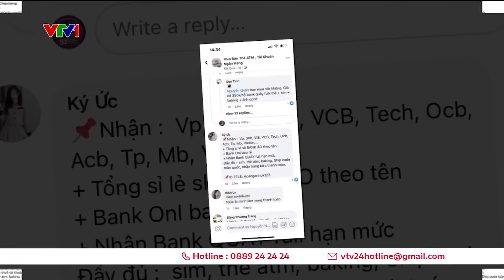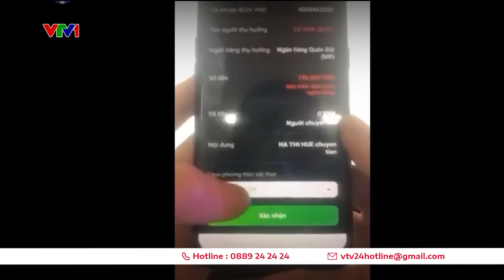Lừa đảo qua tài khoản ngân hàng không chính chủ | VTV24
Thời gian gần đây, tình trạng lừa đảo trực tuyến tăng đột biến về số lượng. Người dân bị lừa đảo với nhiều chiêu thức khác nhau, song đều có điểm chung là không thể lấy lại tiền - dù đã biết rõ tài khoản ngân hàng của đối tượng lừa đảo.